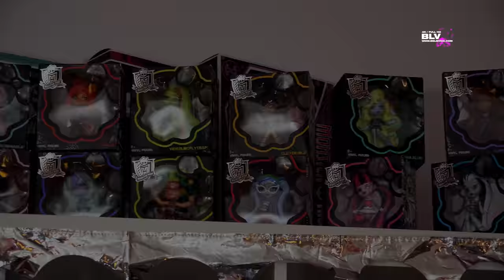ПОДАРКИ на Новый Год 2016 новые куклы Монстер хай обзор Monster High Школа Монстров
Напиши в комментарии, что тебе подарили на Новый Год ✉✍✎

* ПОЛНАЯ КОЛЛЕКЦИЯ КУКОЛ МОНСТЕР ХАЙ (MONSTER HIGH) школы монстров и ЭВЕР АФТЕР ХАЙ -  смотрите на канале Believixx. У нас более 380 кукол Монстер Хай и более 85 Эвер Афтер Хай.